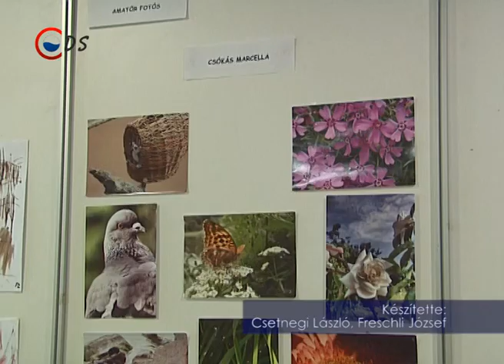2016 12 05 Szakképzés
BRÜSSZELTŐL DUNAÚJVÁROSIG. A Dunaújvárosi Szakképzési Centrum is csatlakozott a Szakképzés Európai Hete eseménysorozatához, amely hétfőn, Brüsszelben kezdődött. A rendezvény dunaújvárosi megnyitóját a Rudas Szakgimnáziumban tartották, ahol kiállítást nyitottak meg a szakképző centrum diákjainak alkotásaiból.
Az eseményen kiállítás nyílt a Dunaújvárosi Szakképzési Centrum diákjainak műveiből. A hét programsorozatának része, hogy megmutassák: az iskolák támogatják a diákokat a művészeti tevékenységekben. Akkor is, ha ezek nem kapcsolódnak szorosan a szakképzéshez.
„Informatika szakon tanulok. Fotózással 2,5- 3 éve foglalkozom. Nagyon szerettem volna egy komolyabb gépet, ezt is sikerült megvenni, a jövőmet is a fotózásban képzelem el”- mondta el Nagy Péter, az iskola tanulója.
„Annak idején azért választottam a Rudast, mert színes volt a diákélet, és mindig támogatták diákjaikat abban, hogy ne csak a négy fal között töltsék az időt, hanem más irányban is bontogatják a szárnyaikat”- árulta el Vámosi Nikolett, aki szintén a Rudasba jár.
„Jó ötletnek tartom, mert egy kis színt visz a hétköznapokba, felkelti a diákok figyelmét, és megszerettetheti a művészeteket az emberekkel”- mondta el a rudasos Csóka Marcella.
A Szakképzés Európai Hetének megnyitója Brüsszelben volt. Az eseménysorozat célja, hogy felhívja a figyelmet: a szakképzett munkaerő hiánya közös európai jelenség.
„Ha lehet ezt mondani, akkor most ébredeznek rá, hogy Európa szerte egyre kevesebb a szakember. Hogy hol a gond? Talán az oktatásban is. Bízom benne, hogy például egy ilyen rendezvény is arra ösztökél mindenkit, hogy összefogjon, és ezt a problémát, ami most még valós, időben kezelni tudjuk”- mondta el Gloczné Behon Marianna szakmai igazgatóhelyettes.
Nagyné Fauszt Csilla nevelési igazgatóhelyettes elmondta: a szakképzés fontos része, hogy a diákok az iskolapadból kilépve is megállják helyüket az életben.
„Azt gondolom, hogy akkor nem fognak elmenni a szakemberek Magyarországról, ha megtanítjuk őket az életre is. A művészeti képzésnek ez lenne a célja. A mai megnyitón is láthattuk, hogy a szakok mellett a diákok közéleti tevékenységet is tudnak folytatni, és tudnak alkalmazkodni a rendkívüli helyzetekhez, ha például egy technika nem indul el”- mondta el Nagyné Fauszt Csilla nevelési igazgatóhelyettes.
Az Európai Szakképzési Hét eseményei a Rudas Iskolában szerdán délután fél kettőkor folytatódnak. Ekkor „Út a felsőoktatásba” címmel hallhatnak előadást az iskola tanulói, amelyet a Dunaújvárosi Egyetem tanárai és hallgatói tartanak.